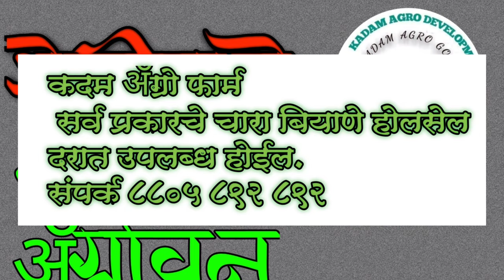विहीर आडवी बोर कशी मारतात आधुनिक पद्धतीने.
vihir khodkam
side boar

बाजार शेळी आडवी बोअर होल मारताना आधुनिक पद्धतीने
 नमस्कार मित्रांनो कदम ऍग्रो फार्म मध्ये आपले स्वागत आहे तर मित्रांनो आमच्या या चॅनेलवर ती आपल्या सर्व प्रकारचे व्हिडिओ पाहायला मिळतील जेणेकरून या व्हिडिओचा फायदा शेतकऱ्यांना व शेळी पालकांना पावा शेळीपालनाबाबत बरोबरच गाय पालन म्हैस पालन व त्यांचे बाजाराची व्हिडिओ आपण रोजच्या रोज अपडेट करत असतो तर मित्रांनो तुम्हाला आमच्या बरोबर संपर्क साधायचा असेल तर आमच्या फेसबुक पेजला तुम्ही लाइक करा व फॉलो करा यातून तुम्ही आमच्याबरोबर संपर्क चालू शकता हे तुम्हाला कानडी पडतील व शेळीपालनात लागणारे औषधे यासारख्या गोष्टीवर तुम्ही आमच्याशी बोलू शकता मित्रांनो विक्री संबंधित अडचणी असतील तर तुम्ही आमच्याबरोबर कॉन्टॅक्ट करू शकता महाराष्ट्रातील प्रगतशील शेती
 महाराष्ट्रात केली जाणारी ऊस शेती व उसाचे वार्षिक उत्पादन व कोणते ड्रिप वापरावे जुगाड याविषयीची माहिती शेतकऱ्यांना दिली जाते